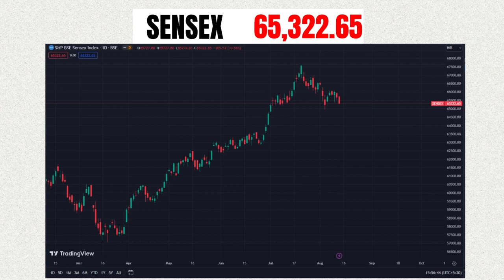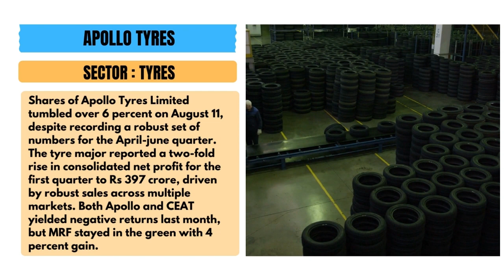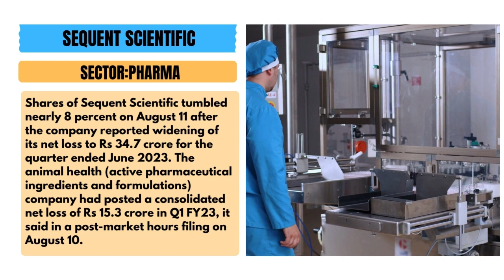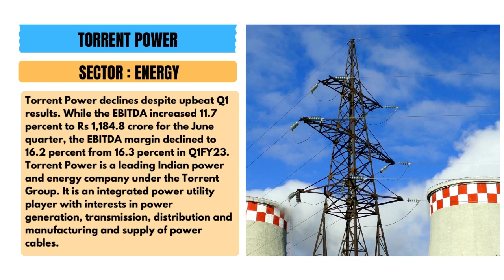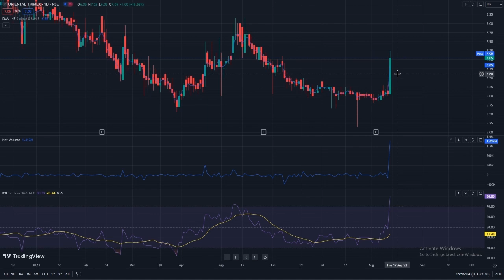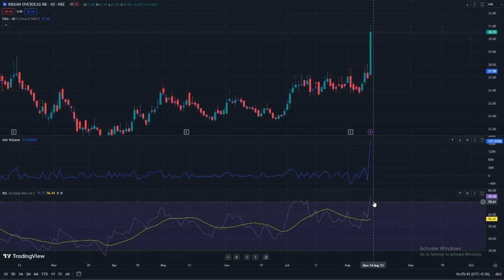Post Market Report for Indian Share Market (11/08/2023)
Details of Market Close as well as some important corporate news for 11th August 2023 are covered in this video. Also included are some stocks to watch in the near term. Watch for Details!

0:00 INTRODUCTION
0:20 NIFTY AND SENSEX
0:37 TOP GAINERS AND LOSERS
0:50 APOLLO TYRES
1:20 GMM PFAUDLER
1:55 SEQUENT SCIENTIFIC
2:22 HCL TECH
2:50 TEXMACO RAIL AND ENGINEERING
3:25 TORRENT POWER
4:00 MARKET MOVERS
5:16 STOCK TO WATCH

Your queries-
Pre market update
Nifty
Banknifty
overseas Asain stocks
domestic market